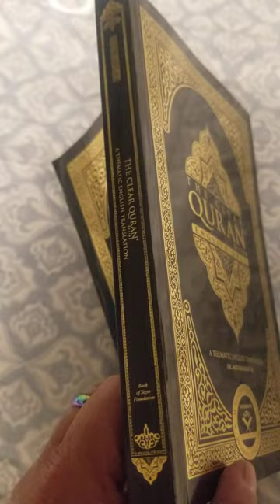THE CLEAR QURAN Series English Only A Thematic English Translation Dr.Mustafa Khattab